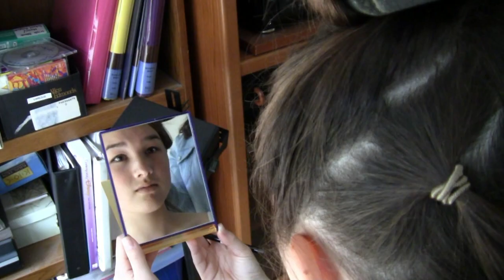"Jig" Movie Trailer (Remake) HD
This is a movie trailer me, Amy McBeth, and my TV Production buddy, Ciara Redmond, created for our class at South Torrance High School. We were told to create a movie trailer modeled after a film that was either out in theaters or coming out soon. We decided to choose the English movie, "Jig, The Irish Dancing Documentary". We incorporated scenes and dancers from our dance school, The Kelly School of Traditional Irish Dance, as well as some of the music and clips from the original trailer. Thanks to all who were fabulous actors and actresses in the film from our school. (We're Number 1!) So sit back and enjoy Green Wig Films rendition of "Jig" (a McBeth & Redmond Films Company). [Note: This trailer was written, directed, and edited by Ciara Redmond & Amy McBeth, and features dancers from the Kelly School of Traditional Irish Dance. It is SOLELY Ciara & Amy's intellectual and creative property as part of Green Wig Films. Thank you, just wanted to clarify. ;) Happy watching!]